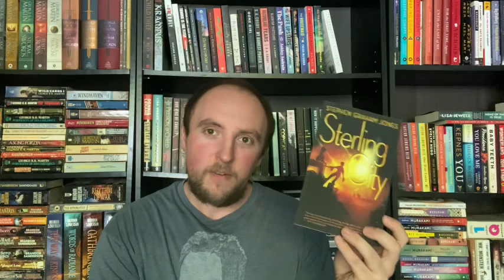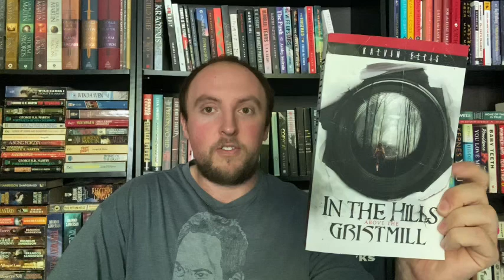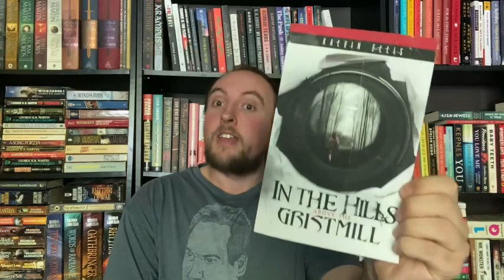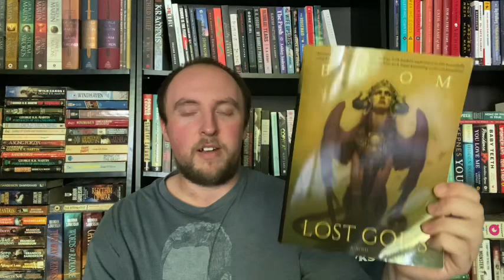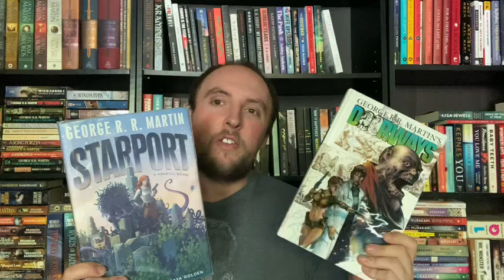October TBR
Here’s my October TBR! What am I reading? WAFO! (Watch and find out)